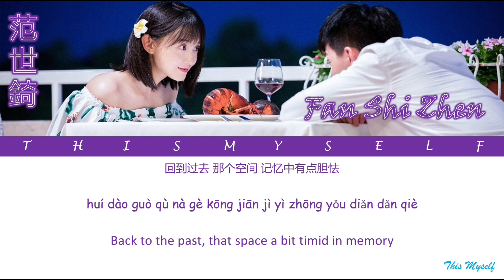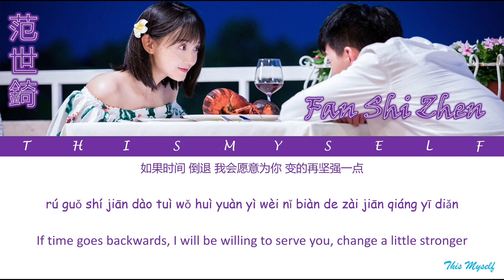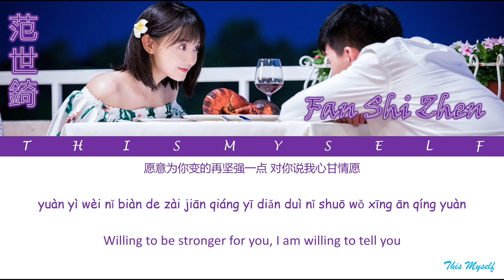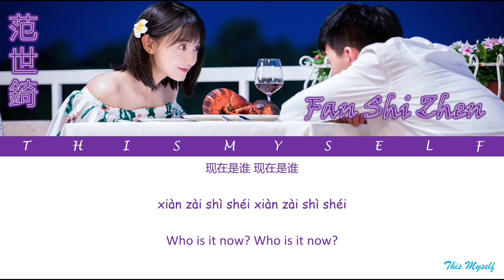Fan Shi zhen (范世錡) - Little Love Letter (小情书) [Chasing Ball (追球) OST]